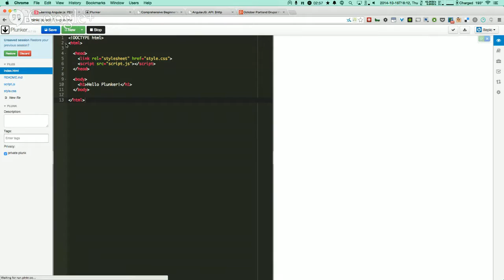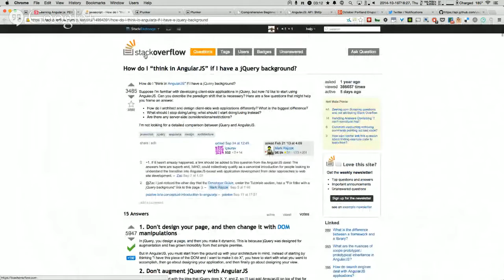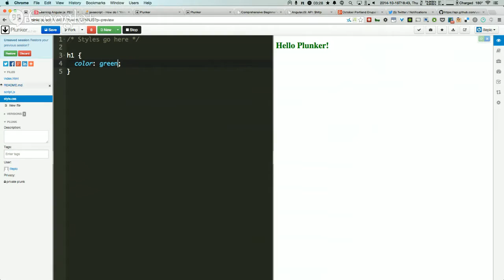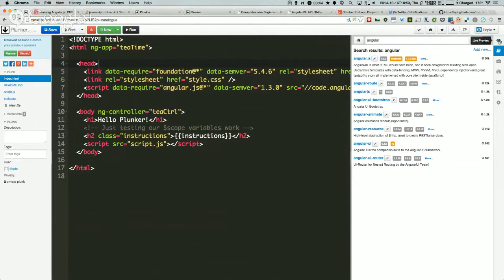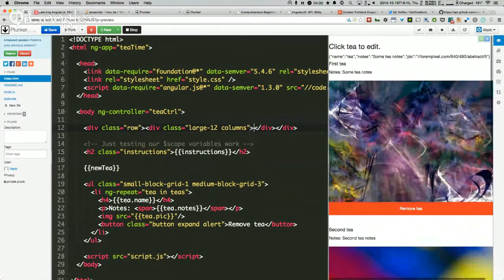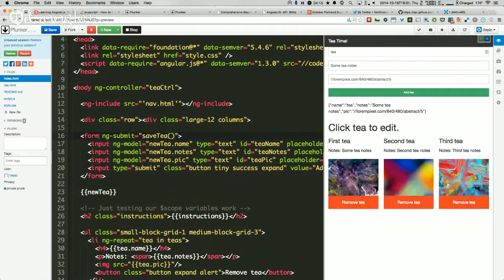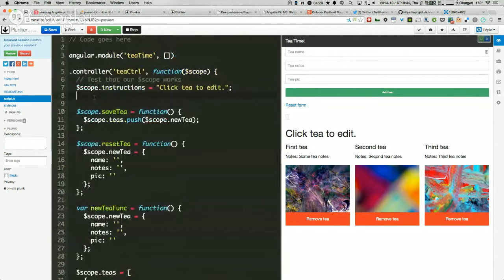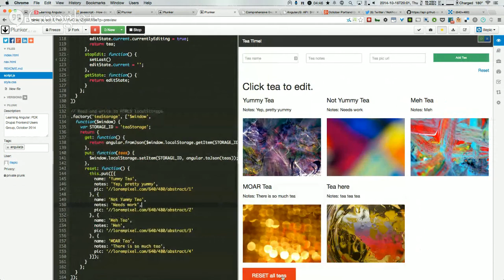October Portland Drupal Frontend Users Group: Hands-on Angular.js Learning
Join us in person or on this hangout at the Phase2 Portland offices while we build a small Angular.js app together. Office is at NW 11th and Glisan, see you at 6pm Thursday October 16!